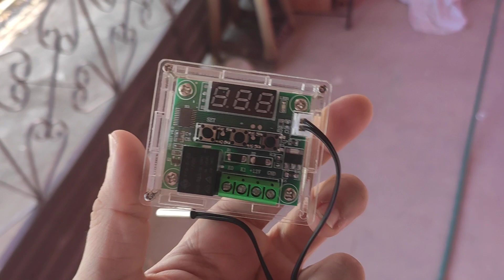TERMOSTATO + ACRILICO 38,00 FRETE GRATIS PARA TODO BRASIL 82988353185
PRODUTOS PARA CHOCADEIRA